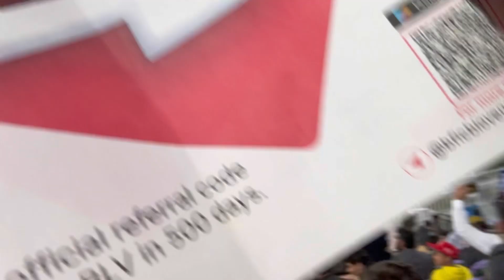Rawalpindi cricket stadium 05/03/2023 AzlanSibghat | Saadan Sighat | Shayan Sibghat IU vs QG match